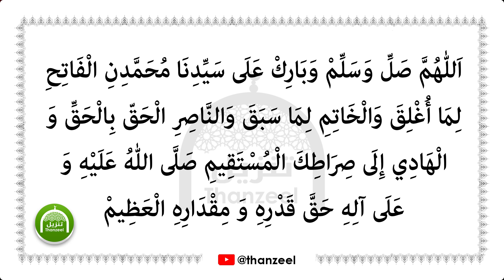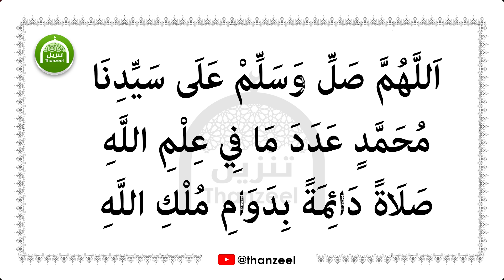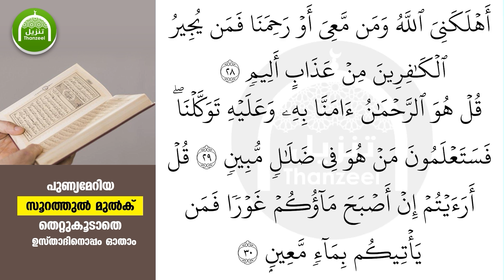ഇന്ന് റബീഉല്‍ ആഖിര്‍ 15 ആം ദിനം! ചൊല്ലേണ്ട ദിക്റ് സ്വലാത്ത് ദുആ മജ്ലിസ്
ഇന്ന് റബീഉല്‍ ആഖിര്‍ 15 ആം രാവ്! ചൊല്ലേണ്ട ദിക്റ് സ്വലാത്ത് ദുആ മജ്ലിസ്

പരിശുദ്ധ റബീഉല്‍ ആഖിര്‍ 15 രാവ്..  ഈ രാവില്‍ ചൊല്ലേണ്ട ദിക്റ് സ്വലാത്ത് ദുആ മജ്ലിസ്

പരിശുദ്ധമായ ഈ രാവില്‍ ഓതേണ്ട സ്പെഷ്യല്‍ മജ്ലിസ്

ഇന്ന് റബീഉല്‍ ആഖിര്‍ 15 ആം രാവ്! ചൊല്ലേണ്ട സ്വലാത്തുകള്‍ തസ്ബീഹുകള്‍ ദിക്റുകള്‍ ചൊല്ലി ദുആ ചെയ്യാം

ഇന്ന് റബീഉല്‍ ആഖിര്‍ 15 ആം രാവ് ചൊല്ലേണ്ട ദിക്റുകള്‍ സ്വലാത്തുകള്‍ ചൊല്ലി ദുആ ചെയ്യാം rabeeul akhir 15

ഇന്ന് റബീഉല്‍ ആഖിര്‍ 15 ആം ദിനം! ചൊല്ലേണ്ട ദിക്റുകള്‍ സ്വലാത്തുകള്‍ ചൊല്ലി ദുആ ചെയ്യാം rabeeul aakhir 15 rav

റബീഉല്‍ മാസത്തിന്റെ ഈ പുണ്യ നിമിഷങ്ങളെ ദിക്റ്
തസ്ബീഹ് സ്വലാത്തുകള്‍ കൊണ്ട് ധന്യമാക്കാം